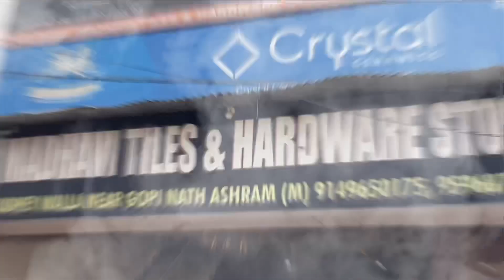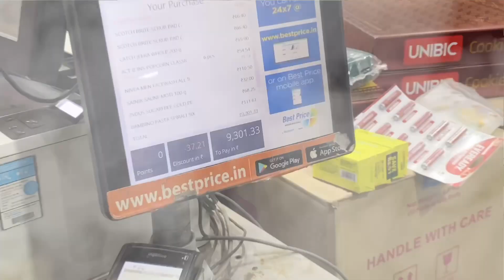Aaj chala mai gar ka liya tile lena || aur || thodi shopping karna 😜😜🤪🤪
Tile: Madhavi tile and Hardware

Ratio : Best price
car : celerio vxi

Youtube: THE VIKAS SINGH RAJPUT VLOGS
Facebook: Er. VIKAS SINGH RAJPUT